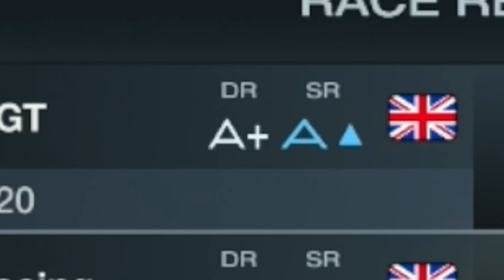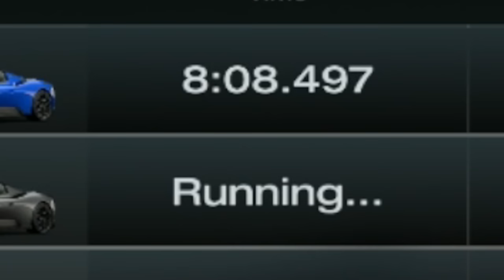Gran Turismo 7: A Horrible Mistake Was Made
RIP in peace to my sportsmanship rating